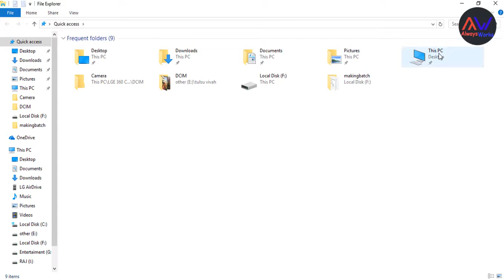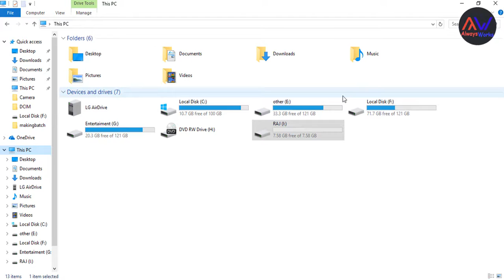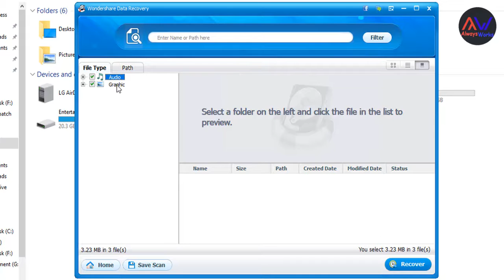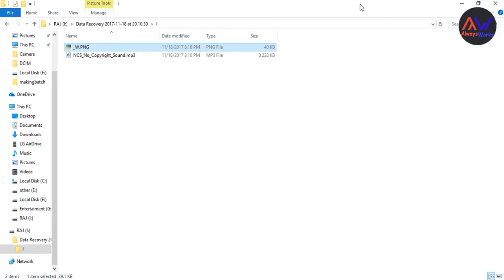Recover Deleted Data In 1 minute by Always works